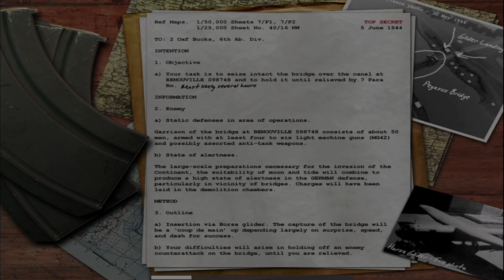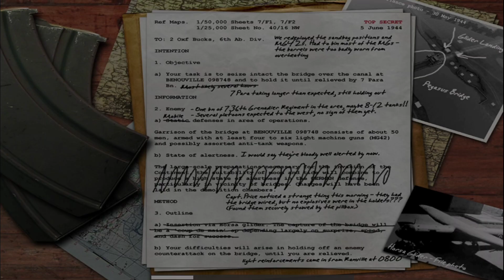Call Of Duty Walkthrough Gameplay Part 4 - PEGASUS NIGHT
It is not a new game, pretty old game actually almost 21 Years OLD. I have played this game. But, never completed it. Now, I will complete this game and also upload videos. It is really a awesome game. Thank You

Missions:-
00:18 - Pegasus Night
05:04 -